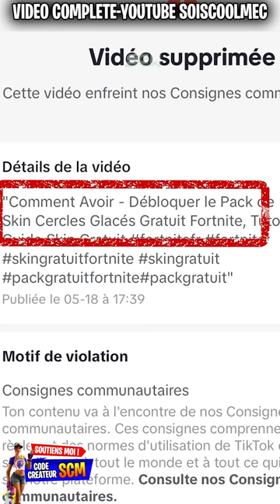Je suis BAN TIKTOK !! 🤬🤯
▬▬▬▬▬▬▬ • BIENVENUE 😍 • ▬▬▬▬▬▬▬

▬▬▬▬▬▬▬ • PARTENAIRES 💪 • ▬▬▬▬▬▬▬

👉StealthGamer:
"SOISCOOLMEC"
"STRIKESOISCOOL"

TikTok "SoisCoolMecYTB"
👻Snapchat "soiscoolmec"

.▬▬▬▬▬▬▬ • TOP DON 💰 • ▬▬▬▬▬▬▬